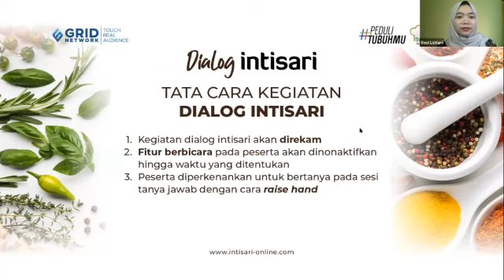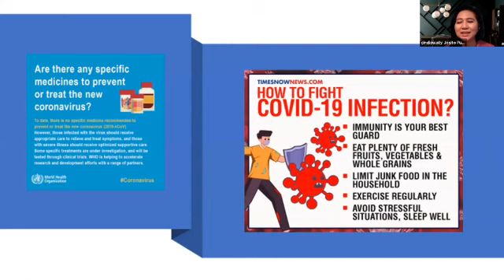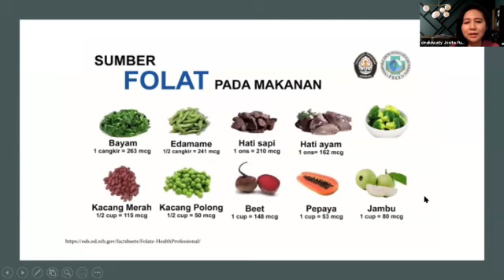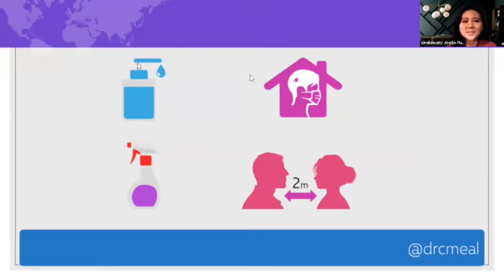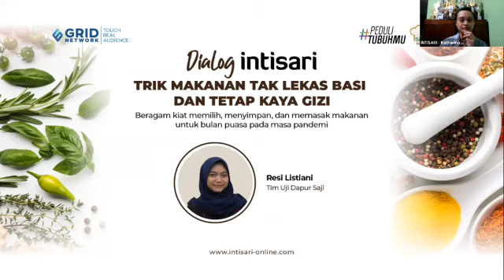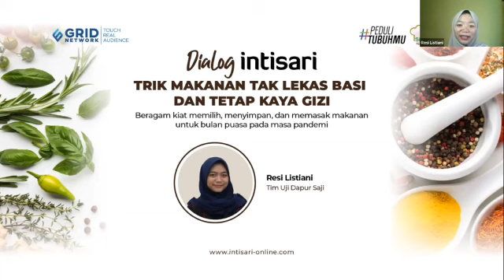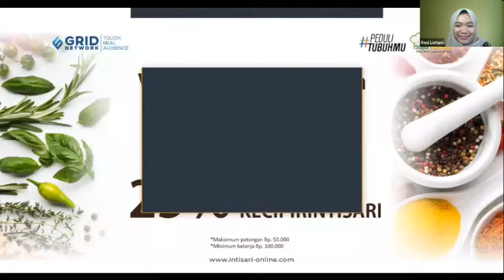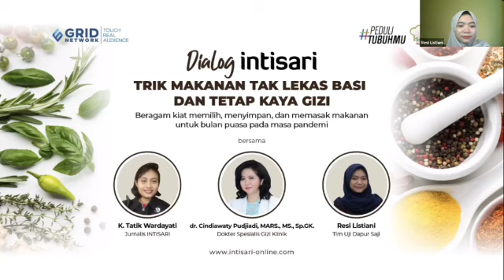Tips dan Trik Makanan Tidak Cepat Basi dan Tetap Bergizi - Intisari Online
Situasi kini membuat kita tidak seleluasa dulu dalam melakukan berbagai aktivitas, termasuk berbelanja. Salah satu cara mengatasinya adalah dengan menyetok bahan makanan secukupnya. Namun timbul pertanyaan, "Apakah bahan makanan tersebut bisa tahan lama?"

Selain itu, saat berpuasa, tak jarang, makanan berbuka disiapkan juga untuk bersantap sahur. Padahal kita perlu memperhatikan bahwa tidak semua makanan bisa dihangatkan kembali dan bahkan bisa membahayakan kesehatan kita.

Dialog Intisari kali ini bersama dengan Sajian Sedap berbincang dengan dr. Cindiawaty Pudjiadi, MARS, MS, Sp.GK akan membahas beragam kiat memilih, menyimpan, dan memasak makanan untuk bulan puasa pada masa pandemi agar tak lekas basi dan tetap kaya gizi.